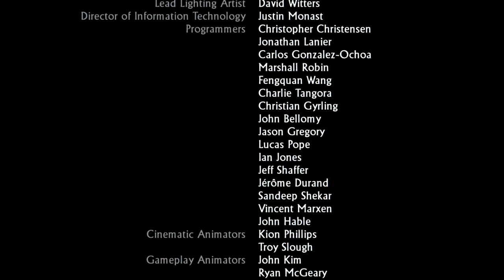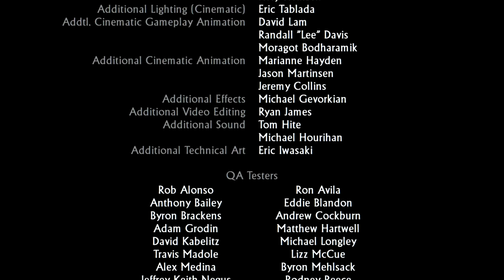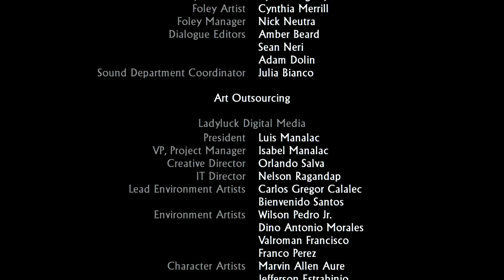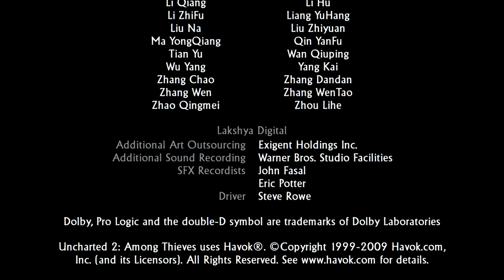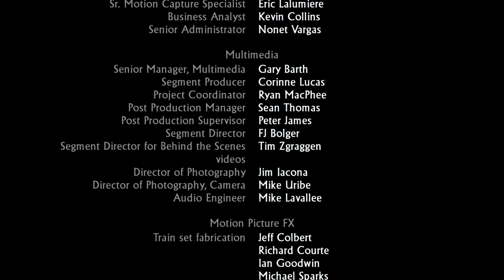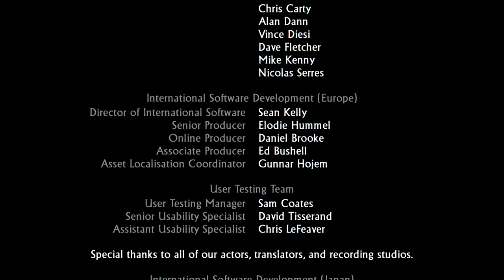Let's Play Uncharted 2 Among Thieves #030 [Deutsch/HD/PS4] - Das Ende!!!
Let's Play Uncharted 2: Among Thieves #029 [Deutsch/HD/PS4] - Flynn, du verdammter

Wir spielen das Ende!!!

Let's Play Uncharted Among Thieves
Let's Play Uncharted Among Thieves blind
Let's Play Uncharted Among Thieves #001
Let's Play Uncharted Among Thieves #003